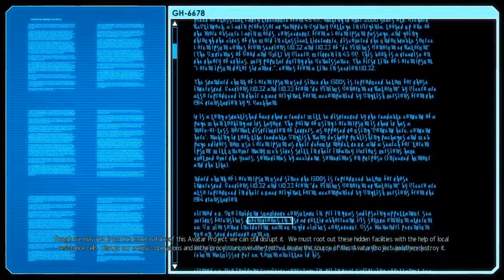XCOM 2 Part 6 || Gorilla ops (PS4)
Summary:
XCOM 2 is a turn-based tactics video game developed by Firaxis Games and published by 2K Games for Microsoft Windows, OS X, and Linux in February 2016, and for PlayStation 4 and Xbox One in September 2016. The game is the sequel to 2012's reboot of the series, XCOM: Enemy Unknown. Taking place 20 years after the events of Enemy Unknown, it follows the continuity that XCOM, a military organization trying to fight off an alien invasion, has lost the war, and is now a resistance force against their occupation of Earth and their established totalitarian regime and military dictatorship. The expansion XCOM 2: War of the Chosen was released in 2017. As with previous games in the series, XCOM 2 casts the player as the commander of the eponymous military organization, now reduced to a resistance force opposing the ongoing alien occupation of the planet. Players take control of the Avenger, the new mobile base for XCOM. Players are tasked to give commands to squad members in battles against aliens during missions, while commanding the engineering and research department of the base between missions to create and research improved and new gadgets, weapons and technologies to assist players in battle.[3] Soldiers can be recruited, with each soldier class having their own skill trees and abilities. For example, the Grenadier class can gain access to explosives and grenade launchers, while the Ranger is equipped with melee weapons like swords.[4] Armor and weaponry can also be researched and upgraded by the player in the Avenger base. Each mission's environment is influenced by the world's state, while maps are procedurally-generated to create a wide variety of levels, in which every map features different terrain and buildings in each play-through.[5][6] Mods are also supported. Campaign, class and enemy types can be created by users and can be shared through Steam Workshop. A one-versus-one multiplayer mode also returns from Enemy Unknown. New enemies are also featured, such as units from the new faction, ADVENT, and more alien types like the Viper.